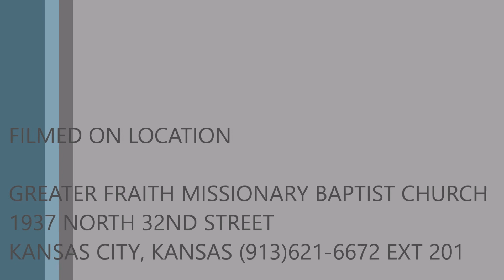Rev Earnest Hegwood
Sermon by Rev Hegwood, associate minister at Greater Faith Baptist, Kansas City, Kansas; "WALKING WITH GOD", Galatians 5:16-26.